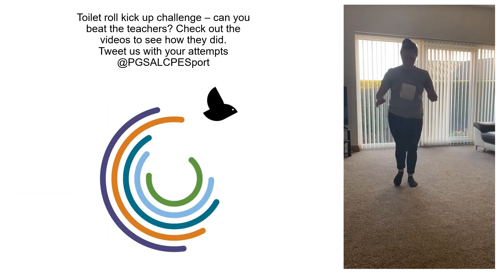PE Kick up challenge